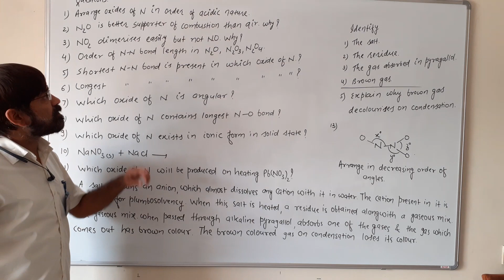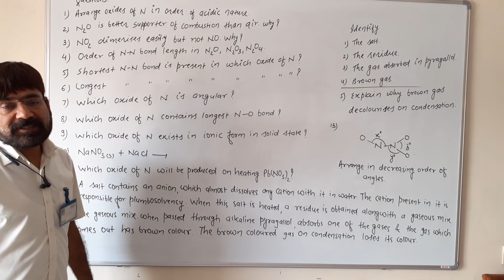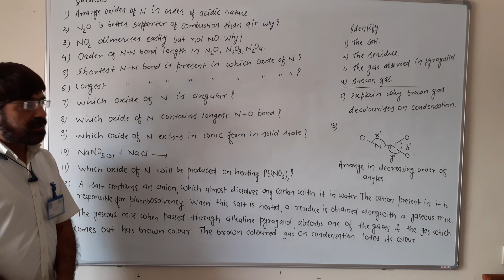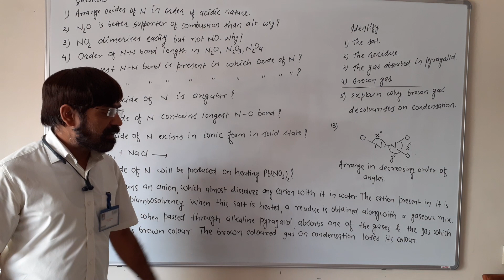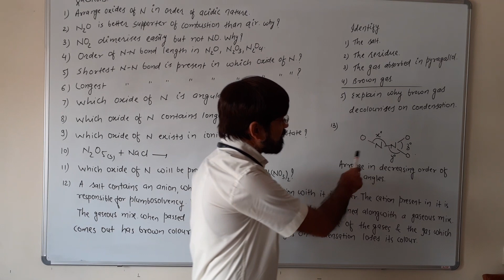Questions on nitrogen oxides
Nitrogen family ( for NEET)